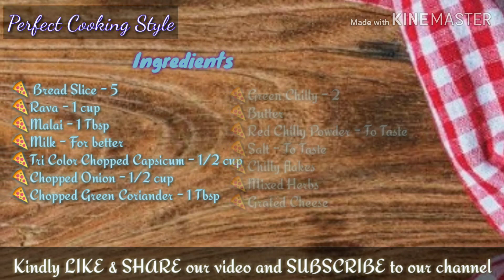Indian Pizza | इंडियन पिज़्ज़ा | Perfect Cooking Style | Urmila Bagadiya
Today we will prepare, Indian Pizza (इंडियन पिज़्ज़ा)

Indian Pizza (इंडियन पिज़्ज़ा) is a quick, easy and tasty snack which mimics the traditional Veg Pizza, but here in our recipe, there is a twist.
This makes a great snack for kids parties or You can also give it in children's Tiffen box and they will love this Indian Pizza (इंडियन पिज़्ज़ा). It can be easily served as a snack and also for breakfast or lunch.

Welcome to Perfect Cooking Style
- By Urmi Bagadiya

This recipe by Urmila Bagadiya is the perfect one to try at home for your family & friends. So do try it and share your experience of making Indian Pizza (इंडियन पिज़्ज़ा)  by commenting on this Video below.

Ingredients:

🍕Malai - 1 Tbsp
🍕Milk - For better
🍕Tri-Color Chopped Capsicum - 1/2 cup
🍕Chopped Onion - 1/2 cup
🍕Chopped Green Coriander - 1 Tbsp
🍕Green Chilly - 2
🍕Butter
🍕Red Chilly Powder - To Taste
🍕Salt - To Taste
🍕Chilly flakes
🍕Mixed Herbs
🍕Grated Cheese

If you like our recipe.

And Please Press BELL 🔔 icon so you stay updated on our future Videos.

Also, Leave your Suggestions & Queries in Comments Below.